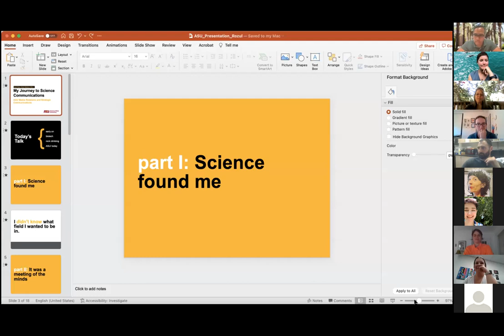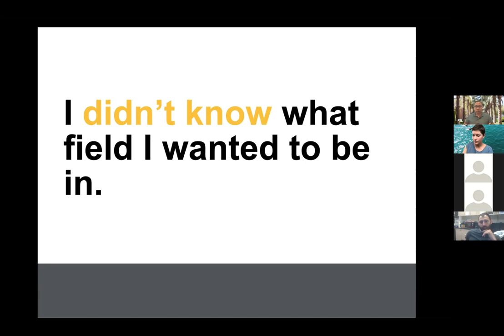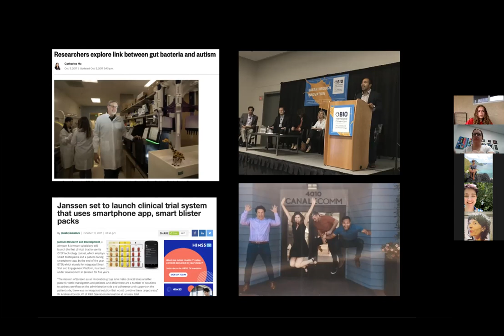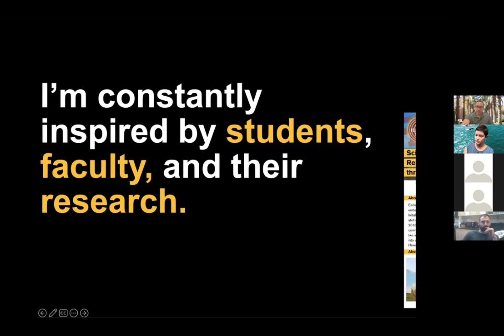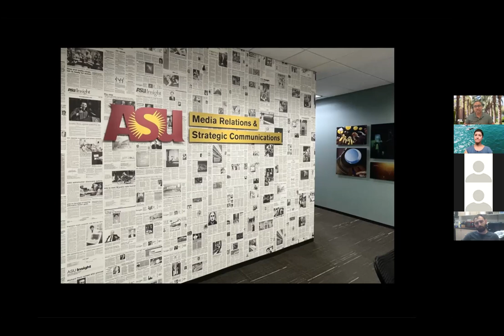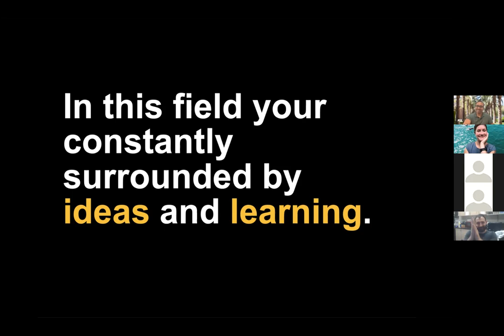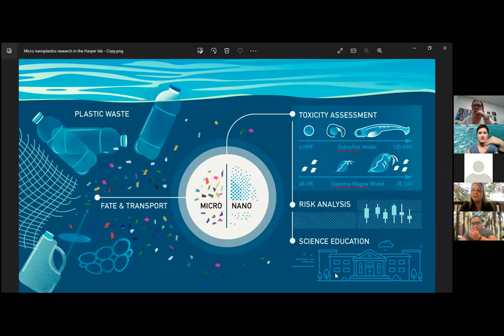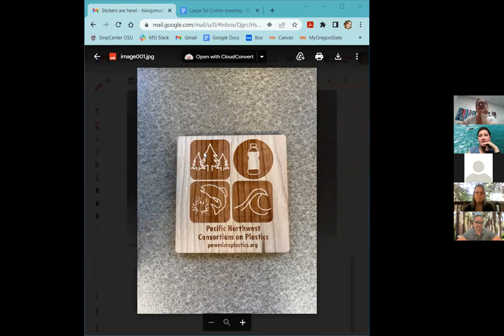PNW Consortium on Plastics Science Communication Interest Group Meeting - July 2022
PNW Consortium on Plastics Science Communication Interest Group meeting recorded in July 2022. Ellie Jones started the meeting with introductions, followed by a presentation by guest speaker David Rozul, a Media Relations Officer at Arizona State University, and ending with a discussion and updates about Consortium science communication news.

Learn more about the PNW Consortium on Plastics and the Interest Groups